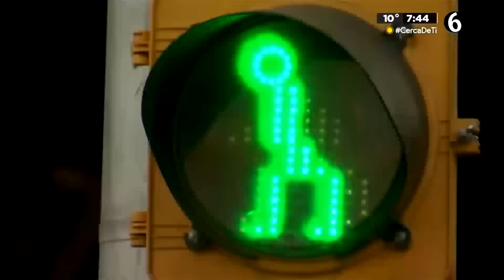Peatonalización del Zócalo podría llevar a la quiebra a negocios del centro, aseguran comerciantes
Tras la decisión de la peatonalización del Zócalo de la Ciudad de México (CdMx), representantes de comerciantes de la colonia Centro piden que esta medida no sea definitiva, pues temen que sus ventas disminuyan considerablemente.